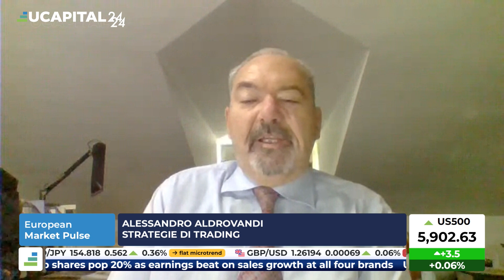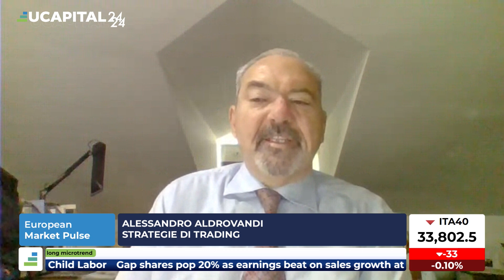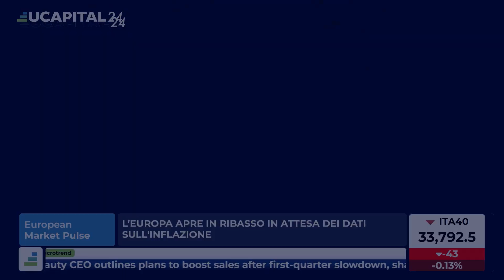Mercati finanziari, l’Europa apre piatta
Gli investitori sono in attesa di leggere i dati sull'inflazione in Eurozona e UK, che potrebbero offrire spunti di politica monetaria.